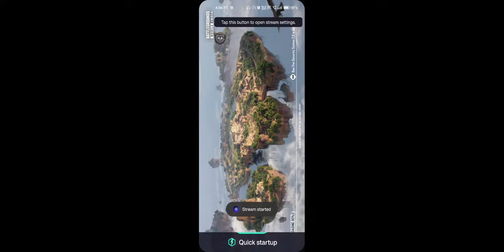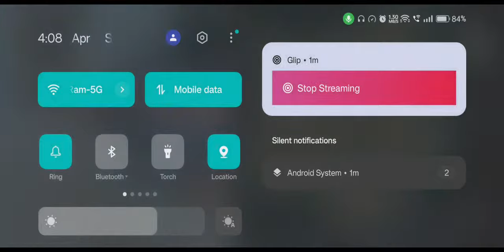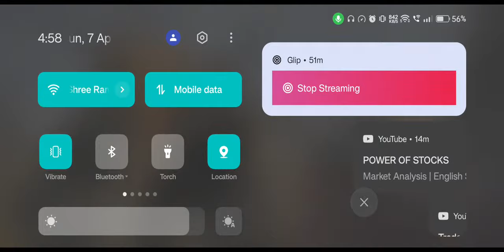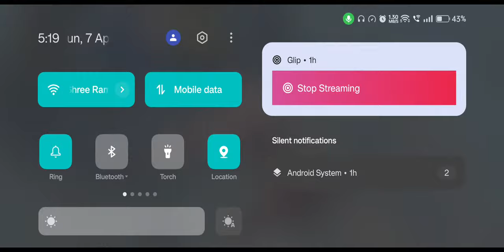𝐙𝐞𝐧𝐨 𝐢𝐬 𝐋𝐢𝐯𝐞⚡ || Ajaoo Bhai Log❤️‍🔥bgmi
Thank you very much, who gave their valuable time to come on this channel, you will find fun videos and games of gaming on this channel.

Bgmi Live
Live
Live Streaming
Gaming
Gamer
Live streaming
Bgmi live stream
Bgmi gameplay

 VERY MUCH TOXICARMY⚔️